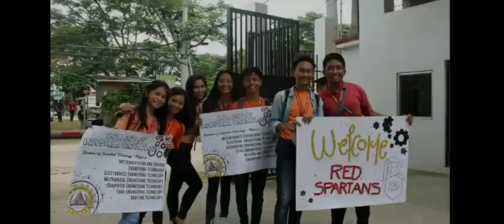College of Industrial Technology Promotional Video | CIT ALANGILAN CAMPUS